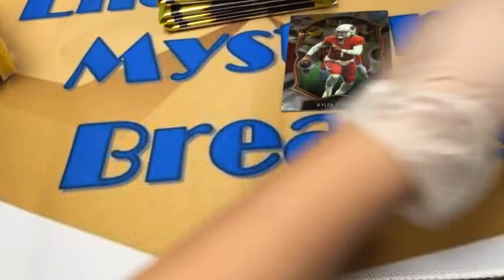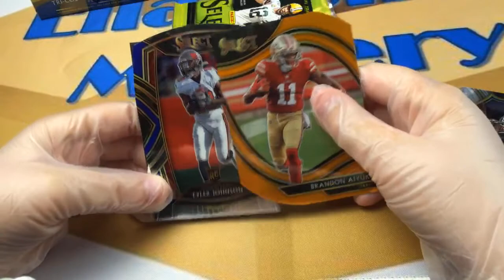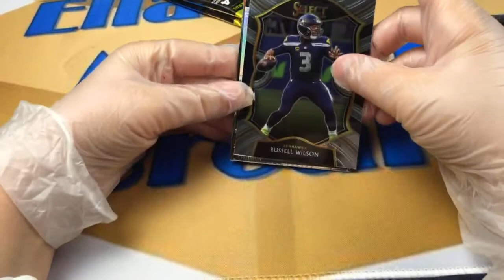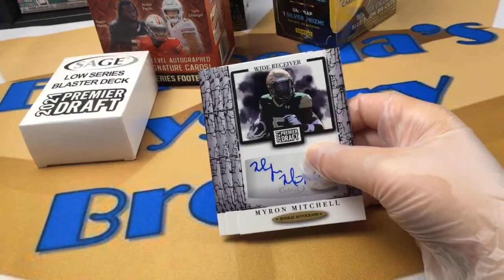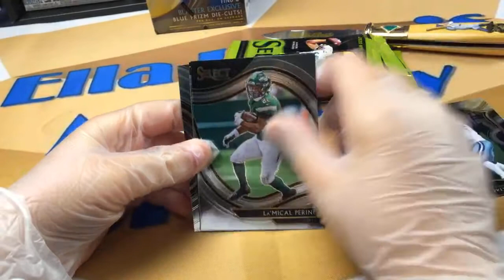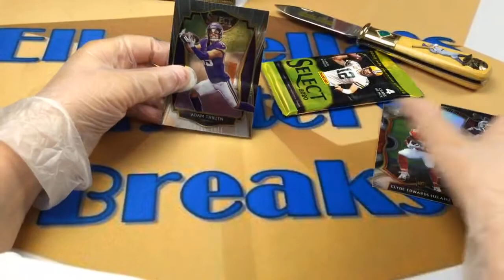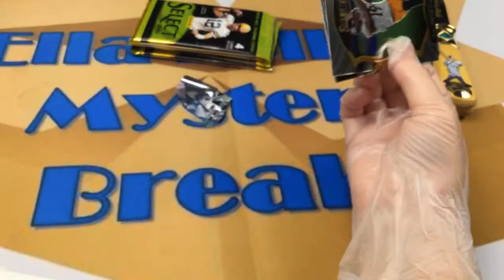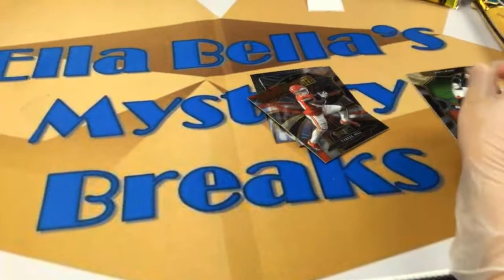05/08/2021 - Select Blast Break - eBay